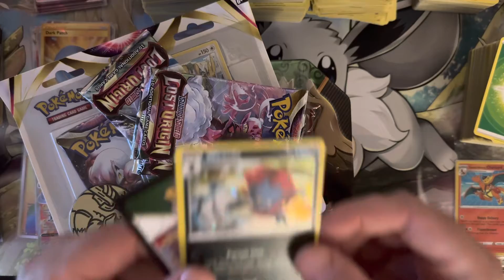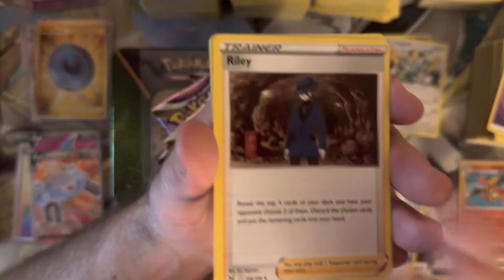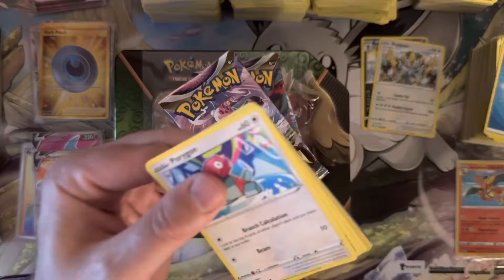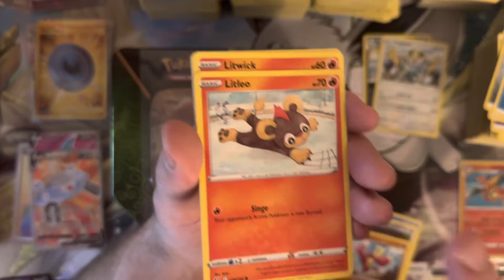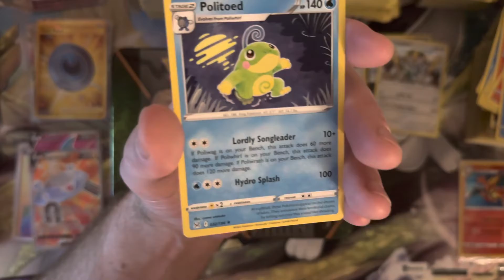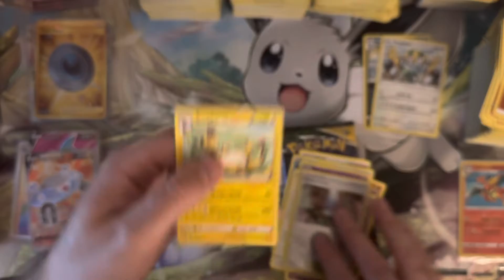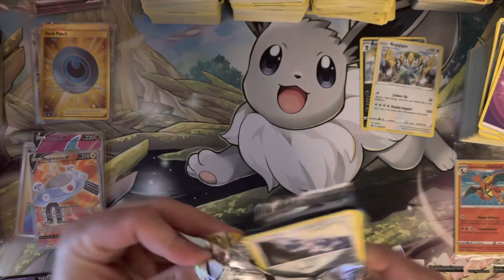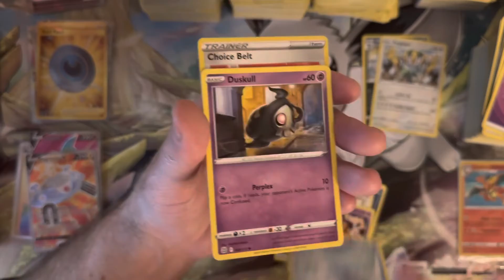Are LOST ORIGINS triple packs good!?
Opening LOST ORIGINS triple packs... and a Diverging Power tin!